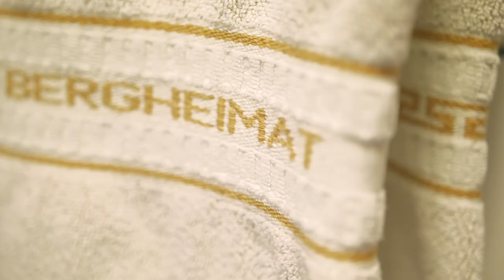Komfortzimmer Schneeberg - Hotel Bergheimat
Dieses Zimmer verfügt über helle Möblierung, Doppelbett mit offenem Fußteil und Sat-TV. Vom Wohn-Schlafraum aus betreten Sie den sonnigen Südbalkon mit atemberaubendem Talblick.

Hotel Bergheimat am Hochkönig: Urlaub inmitten der Salzburger Berge